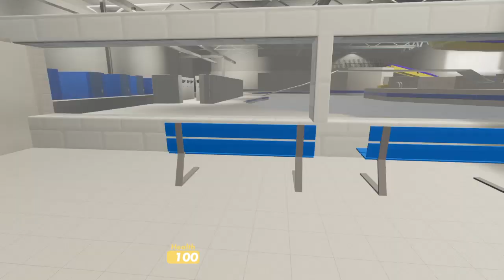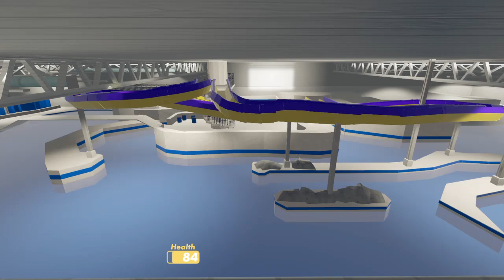Gmod Nextbots, The Waterpark, Rec Room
Some of these videos are outdated and from months ago but not to long, so there maybe some changes you see in other videos